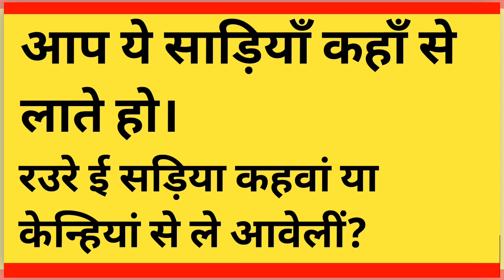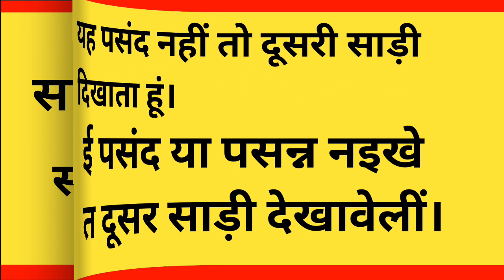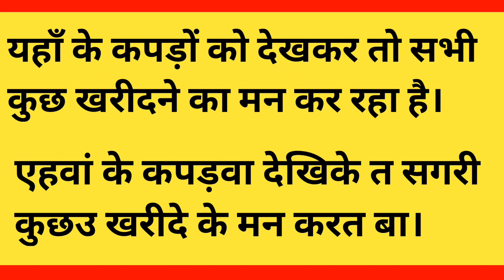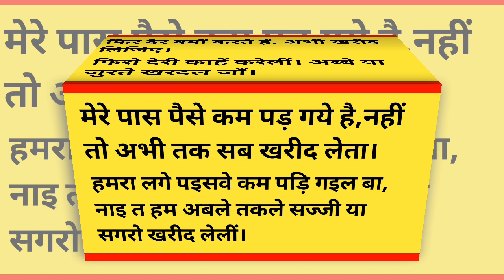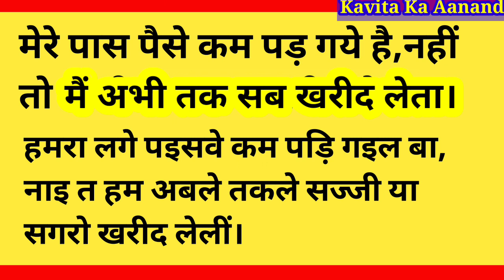कपड़े की दुकान पर भोजपुरी बोलना सीखें||How To Learn Bhojpuri At Cloth Shop ||Part 109